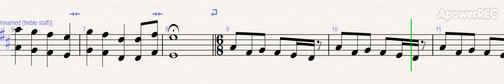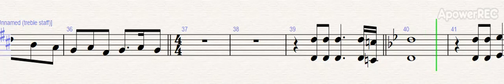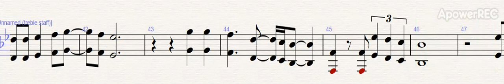lenguaje musical puerro